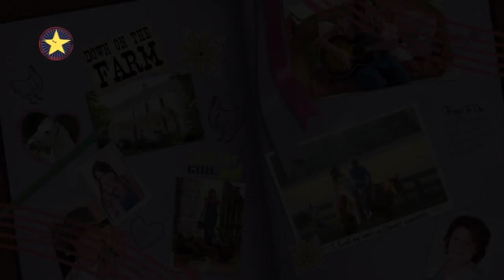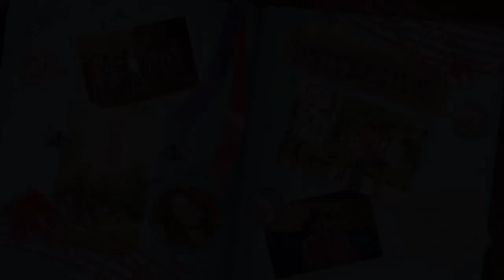Hannah Montana: The Movie - The Video Game Part 5: She's Such A Troll!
WARNING - NOT SUITABLE FOR KIDS!!!